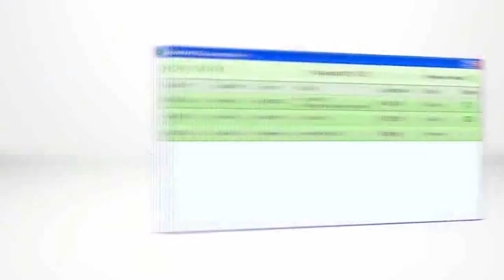A informação na ponta dos dedos, dos pés - Info in the toes | Paulo Ferreira dos Santos | TEDxOPorto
A biomecânica é uma das mais promissoras fontes de informação, ainda inexplorada, para melhorar a qualidade de vida de todos e resolver problemas complexos relacionados com a atividade ou falta dela. O Paulo desenvolve dispositivos de quantificação de informação de movimento do corpo.
Biomechanics is one of the most promising sources of information, still unexplored, to improve quality of life and to solve complex problems related to physical activity or lack thereof. Paulo develops devices that quantify the information of body movement.

Tendo já criado 6 empresas em áreas completamente diferentes, o Paulo é um empreendedor em série.
Durante os seus estudos no Mestrado em Inovação e Empreendedorismo Tecnológico, na FEUP, criou um protótipo de dispositivo que desenvolveu posteriormente numa nova startup. Este e outros dispositivos extraem informação do movimento do corpo humano para ajudar pessoas afetadas por problemas incapacitantes, ajudar à prática de desportos e aumentar a produtividade das equipas de enfermagem em hospitais.
Having already created 6 companies in very different areas, Paulo is a serial entrepreneur.
During his studies in the MSc of Innovation and Technological Entrepreneurship at FEUP, he create a prototype of device that he later developed in a new startup. This and other devices extract information form the movement of the body to help people affected by debilitating problems, help sports practice and increase productivity of nurse teams in hospitals.